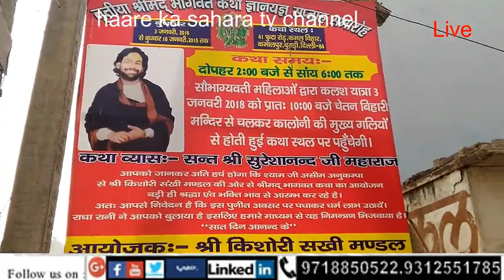कलश यात्रा,आज से श्रीमद भागवत कथा शुरू कमल विहार में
चलते _चलते प्रोग्राम लाइव आज हारे का सहारा टीवी चैनल पर